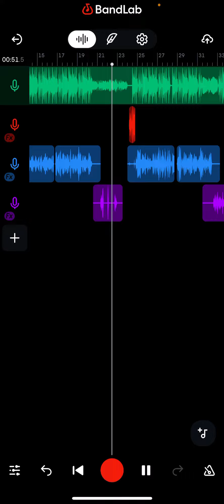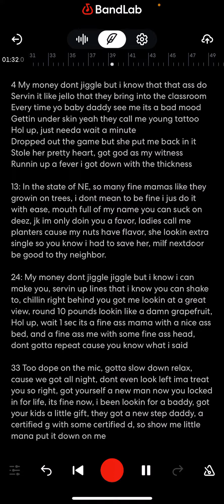jiggle jiggle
jiggle jiggle yuh